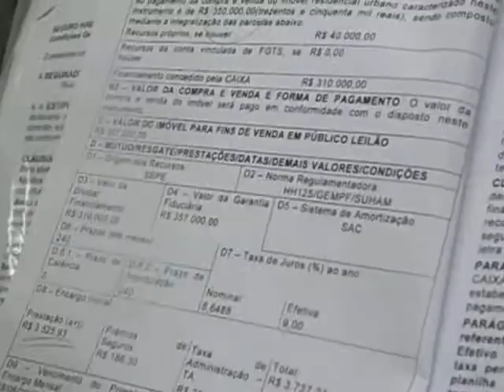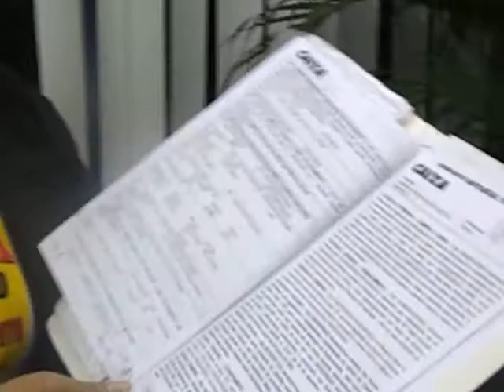Deputada Janira Rocha rebate acusações levianas do Jornal Extra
Matéria publicada no dia 09/07/2014 com o título "Pelo menos 44 deputados estaduais do Rio ficaram mais ricos durante o atual mandato" acusa Janira de ser a deputada que "mais enriqueceu",desde 2010 na Alerj.  Janira tem apenas uma casa financiada em 20 anos pela Caixa Econômica Federal e um carro que ainda está pagando em 36 parcelas. Não vai funcionar essa tentativa covarde de calúnia contra quem luta ao lado do povo.